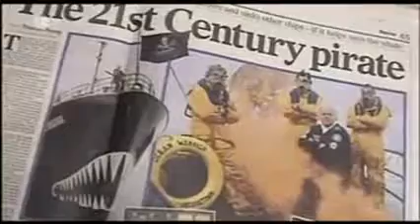Sea Shepards Paul Watson DE.mpg.avi